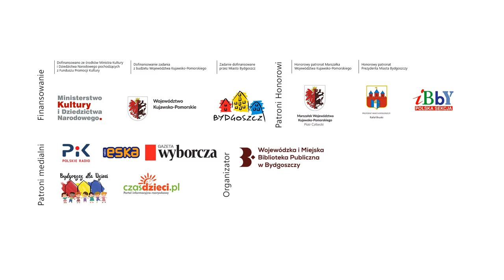LiterObrazki 2020 - spot promocyjny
Animacja - Paulina Wyrt
Udźwiękowienie - Marcin Karnowski
Muzyka - Marcin Karnowski i Remigiusz Ławniczak
Elementy z wełny wykonała Anna Jarecka Salamon